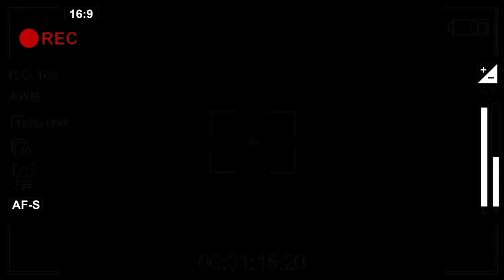60 SEC FREESTYLE - Kill'em KD (OFFICAL VIDEO)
Delinquent University presents 60 second freestyle with Kill'em KD